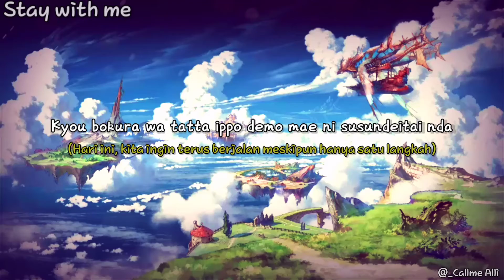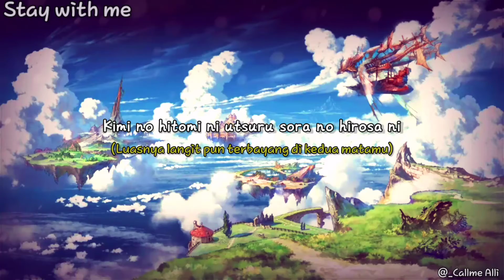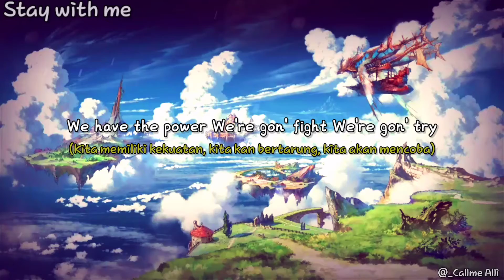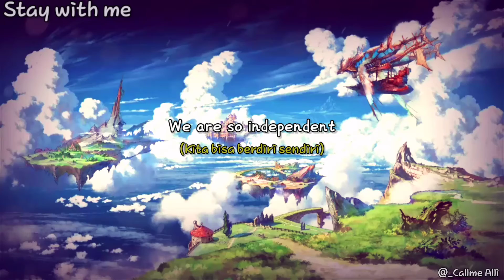Seven Billion Dots - Stay with me (Lyric / Romaji, Indonesia, English)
Cover Ver. : -

Background Picture : -

Anime : Granblue Fantasy
Singer : Seven Billion Dots
Song   : Stay with me
Cover  : -

And if you wanna request you can comment at below.

English Lyric :
I want to see beyond the impossibility of standing up
“Scenery” “Light” “Future” I have n’t seen anyone yet
The swaying flame illuminates the path to tomorrow
Let's move on our journey

Never fade

We are already strong
Have you been challenged even in the days you have traced?
We are so independent
Don't worry
Everything is going our way

Even if this world disappears tomorrow
Today we want to go one step forward.
The size of the sky reflected in your eyes
Let's repeat our future

Never fade
Raise your hands
For those who shine
Raise your hands
The road will continue

The World in our hands No time to stop
We have the power We ’re gon ’fight We ’re gon’ try
The World in our hands So time to go

The World in our hands
I will fight for us
Never be swept away

Never fade
Raise your hands